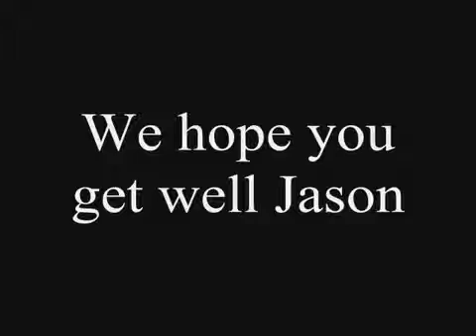Images Cacophony Jason Becker slideshow YouTube 360p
"Images" by Jason Becker -Glimpse of The Greatest Guitarist the World has ever known..!!!